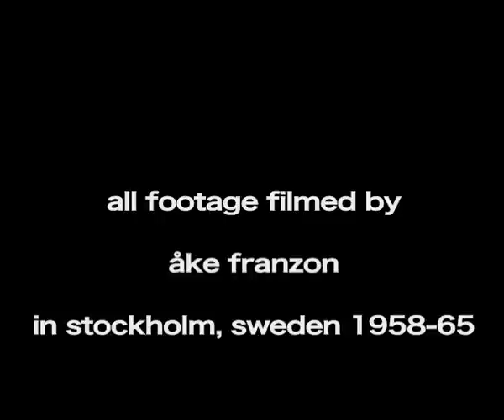Let us dance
Super-8 rushes of folkdancers in various situations shot 1958-65 in Stockholm by amateur photographer have here been edited into a new context and to the music by Matthew Herbert.